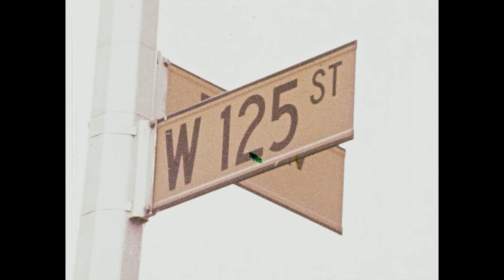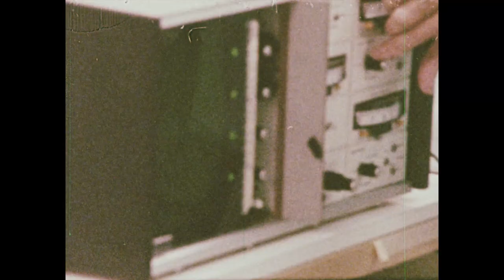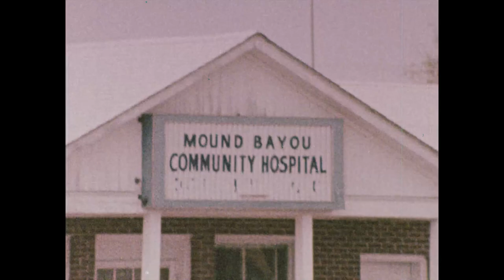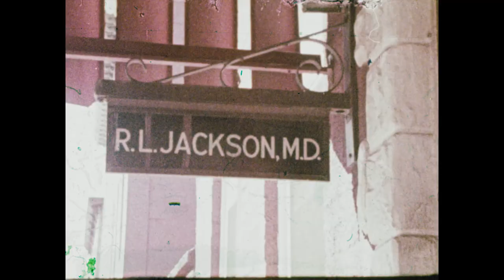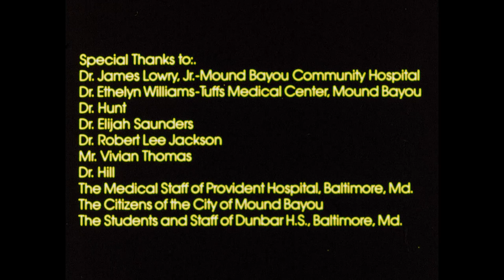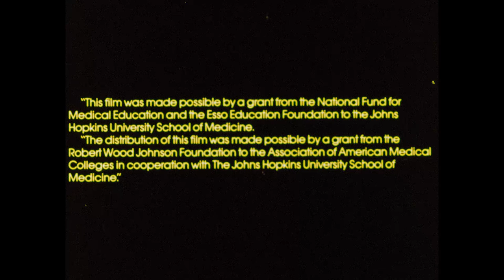Hallah (SOS) : a crisis in medical education / produced by Hinton-Garrett Productions. 1974.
Johns Hopkins University School of Medicine Film Collection, Item 203599.

Date: 1974

Creators:
Hinton-Garrett Productions
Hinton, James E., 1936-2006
Evans, Nathaniel R.
Saunders, Elijiah B.
Jackson, Reginald L.
Marshall, Lewis
Williams-Neal, Ethelyn
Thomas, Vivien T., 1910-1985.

Notes:
Producer and director, James Hinton.
Associate producer, Reginald L. Jackson.
Editor, Phyllis Reed.
Writer, Larry Neal.
Conceived by the Black Medical Students Association, Johns Hopkins University.